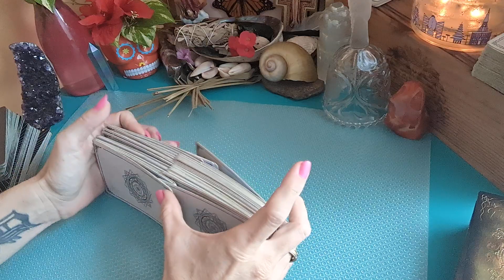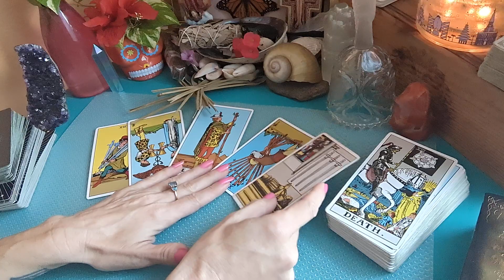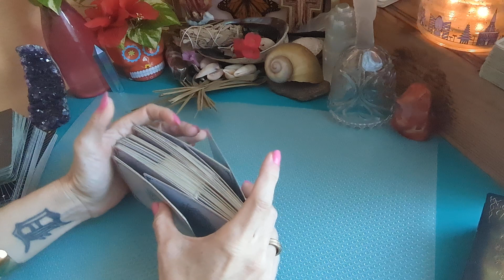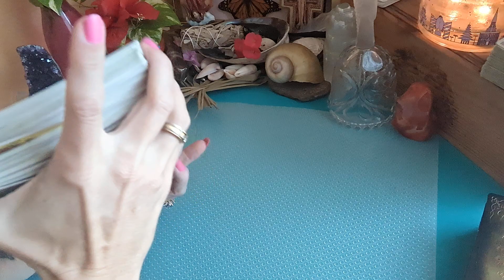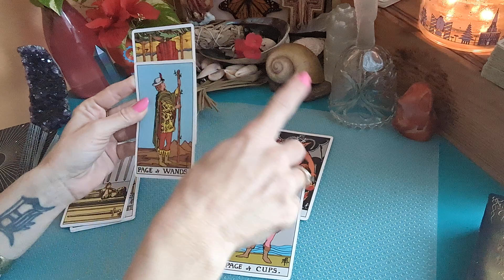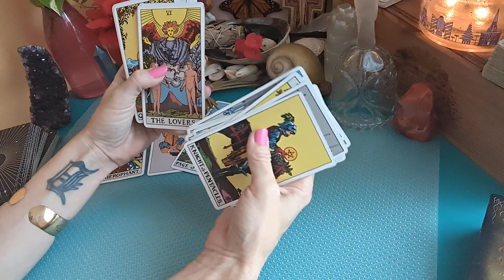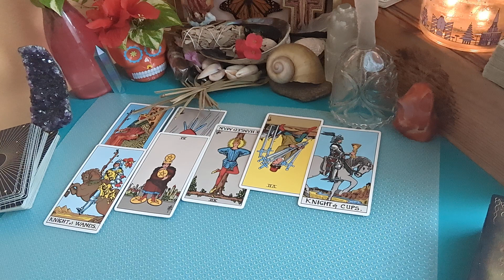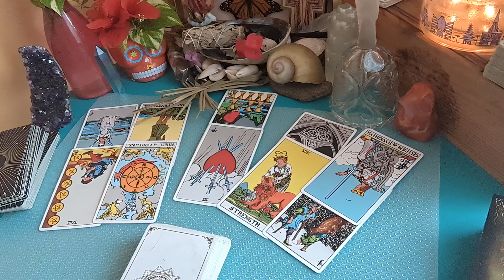👑Christmas 4 Archie & Lili🎄Divorce?💔 Separate Holidays🧑‍🍼Checking on the Kids: Tarot Reading